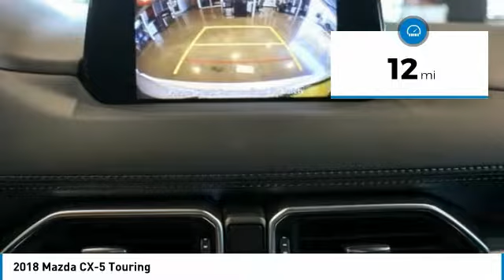2018 Mazda CX-5 Mesa AZ MJ1700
6343 E. Test Drive

Outstanding performance, Incredible efficiency! Find out why Mazda is overtaking all other vehicles in safety, reliability and performance and why CardinaleWay Mazda is the #1 volume Mazda dealer in Arizona 5 years running. This fun to drive Mazda will get you where you need to go for many years to come. Stop by CardinaleWay Mazda Mesa -  Where we develop outstanding relationships where everyone wins  - today! 6343 East Test Drive, Mesa AZ 85206      Vehicle price and availability are subject to change without notice.